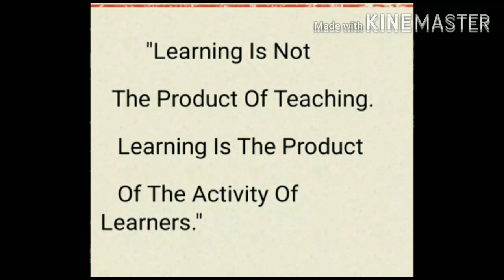Science Activity || 6 to 8 group (LT Branch)